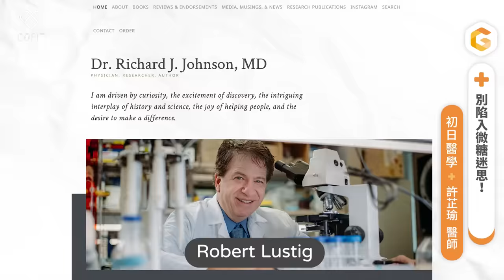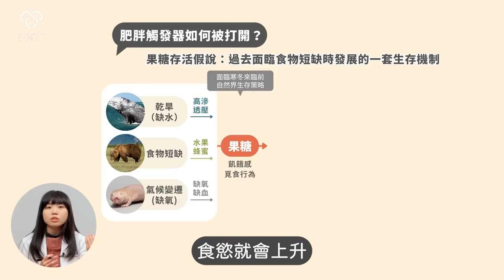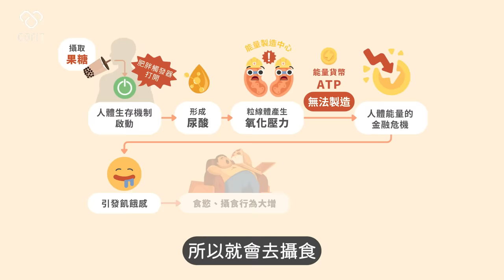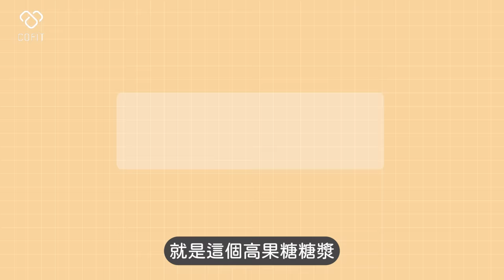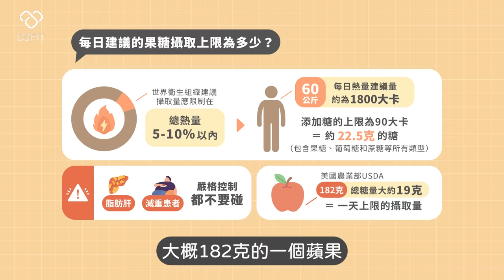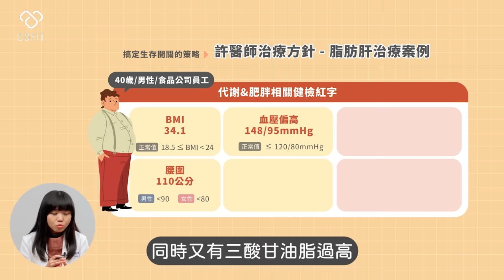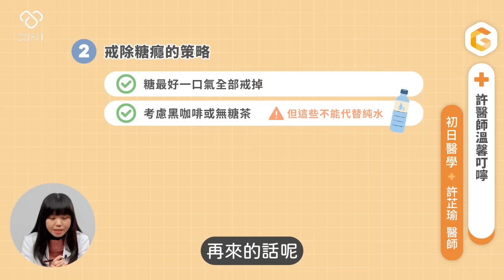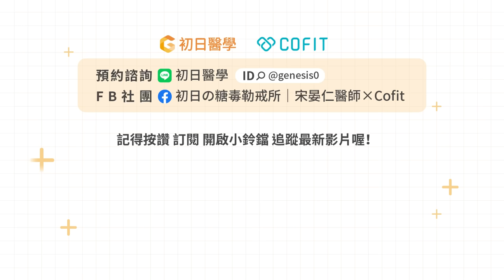「微糖茶」竟成脂肪肝陷阱⚠️一年等於喝12罐果糖？他靠「戒糖」逆轉甩肉24公斤！減重醫師教你穩定血糖的生活密技｜初日診所 許芷瑜醫師 (送你Cofit營養師推薦外食瘦身菜單）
🔔點此專屬連結，加入「初日醫學」LINE官方帳號
🔰獲得「外食救星：瘦身外食組合菜單」！
(🔺選用「預設瀏覽器」開啟，不然可能無法轉跳到LINE)

｜怕胖的你，只敢點 微、糖、茶 來解饞嗎 😏
但 手搖飲 實際含糖量超驚人，可一點都不「微」喔！小小一杯就讓全台平均每3個人就有1人患有脂肪肝！一年等於喝下『12大瓶果糖的量』💥

內分泌學家Robert Lustig曾說過：過度攝取含糖飲料 🟰 在喝有毒的油😈
美國國會衛生院 Richard Johnson博士，也曾在【Nature Wants Us To Be Fat】中提到，當「生存開關」被開啟時，身體會自動將你吃進去的食物更快速儲存成脂肪，讓你更容易變胖。
那我們到底可以做些什麼來關閉你的「生存開關」🤔為什麼手搖茶飲也會導致胰島素阻抗和代謝疾病？外外食要避開哪些『果糖』陷阱？如何不靠藥物逆轉重度脂肪肝？

🎬 今天就讓許醫師帶大家有效擊退、甚至逆轉脂肪肝💪
別錯過本集穩定血糖的生活密技！！

預約許芷瑜醫師的控糖減肥門診，幫你打破減重盲點！

影片段落任意門：
00:00 開場：你是否也常這樣點飲料？別陷入微糖迷思！
00:23 含糖手搖飲居然等於灌毒油！
00:46 診間脂肪肝患者觀察
01:23 你的肥胖觸發器被打開了！
02:00 搞定生存開關的策略：降低「O糖」負面影響
03:26 那改吃葡萄糖可以嗎？
03:41 為什麼肝臟受到影響最大？
04:15 最受手搖店歡迎的糖就是它！
04:39 每天建議糖攝取量上限
05:20 「微糖」茶含糖量驚人，一點也不微
06:17 許醫師減重與脂肪肝治療方針
08:29 戒除糖癮策略
09:21 許醫師溫馨叮嚀

企劃：游雁如
拍攝：黃法祥
視覺設計：劉䕒璘
Cofit營養師：王盈荃

🌿 瞭解更多飲食與健康小知識：
Cofit Facebook 粉絲專頁
與十萬瘦友們一同交流討論，還有宋晏仁醫師、鄧雯心醫師、李唐越醫師、魏士航醫師及專業營養師群不定時回覆哦！
【初日の好物購】嚴選團購優質商品

影片編碼
TC：D07240313